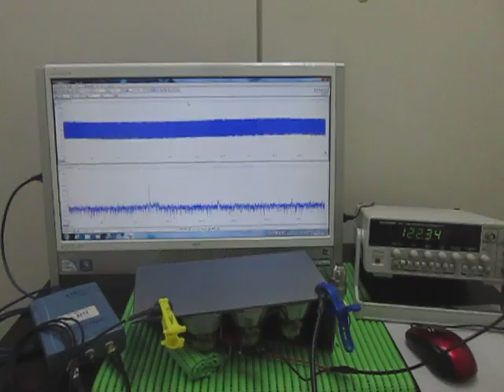超音波発振・計測・解析システム Ultrasonic tester